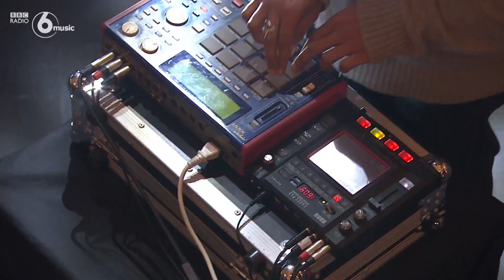Kae Tempest & Eliza Carthy "Progress" at BBC 6 Music Festival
Kae Tempest, Quakebass and Eliza Carthy performing live in Sage Gateshead.